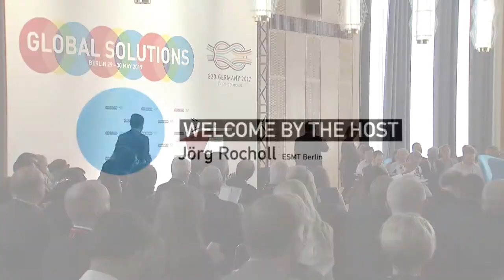T20 Summit GLOBAL SOLUTIONS – Speech Jörg Rocholl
Jörg Rocholl (President, ESMT) at T20 Summit GLOBAL SOLUTIONS on May 29 2017 in Berlin.